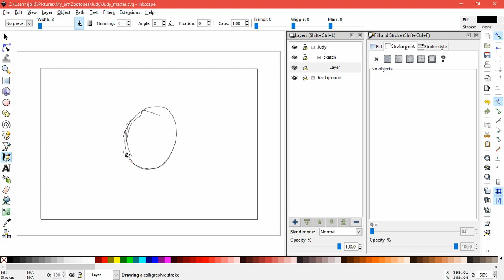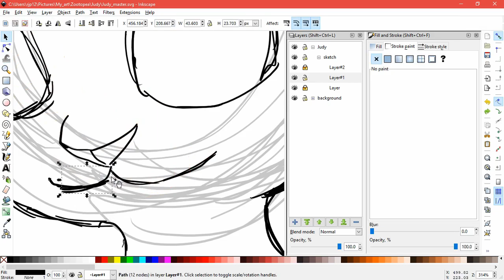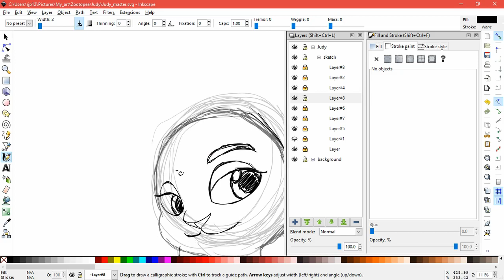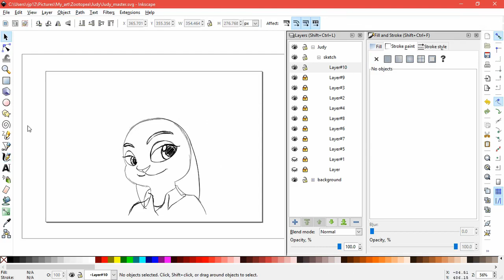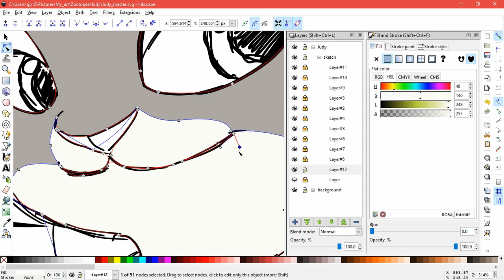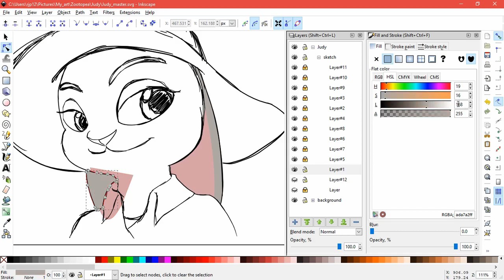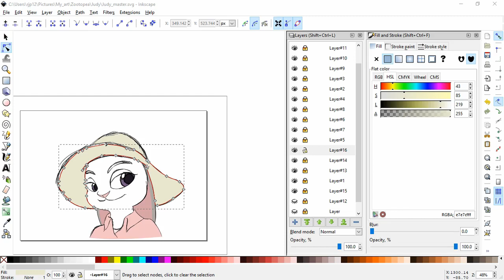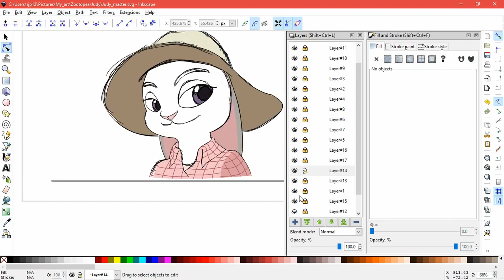Zootopia - Our Thoughts On Disney's Zootopia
Welcome to our thought on Disney's Zootopia... finally.
Yeah I know took us long enough. ^^;